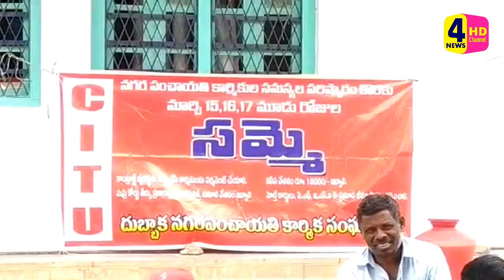సిద్దిపేట జిల్లా దుబ్బాక మండలం లో మున్సిపల్ కాంట్రాక్ట్ కార్మీకులు సమ్మె